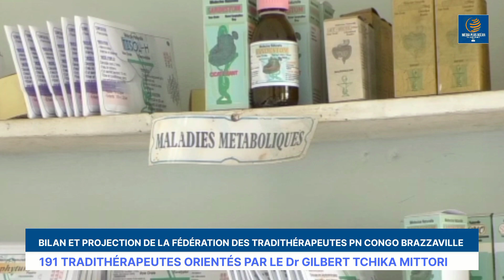BILAN ET PROJECTION DE LA FÉDÉRATION DES TRADITHÉRAPEUTES À POINTE-NOIRE CONGO BRAZZAVILLE.